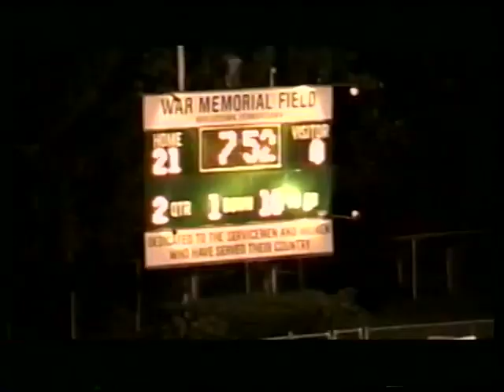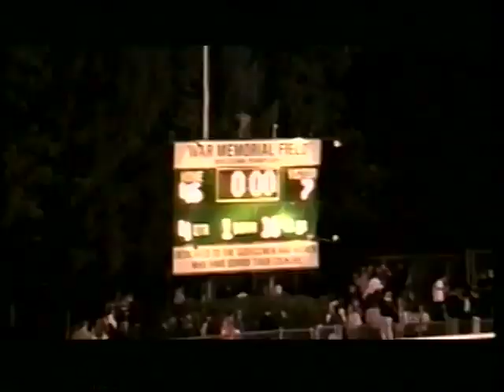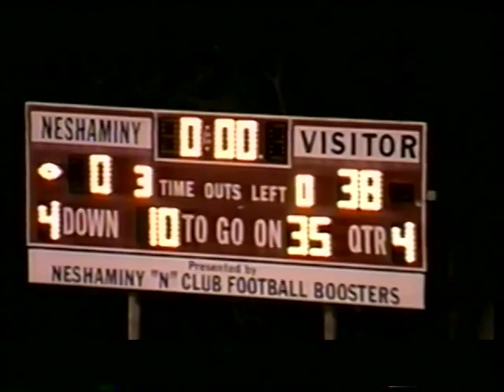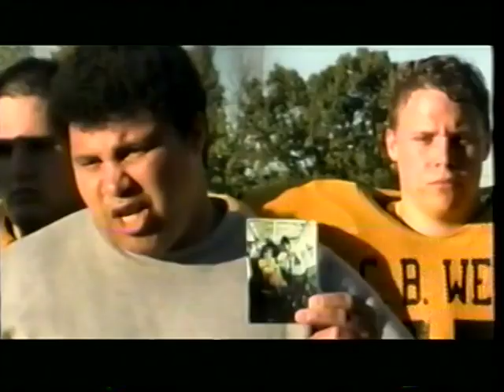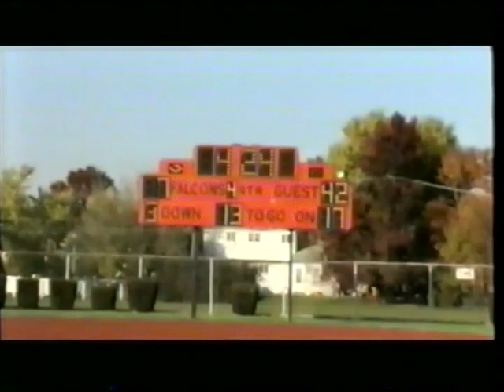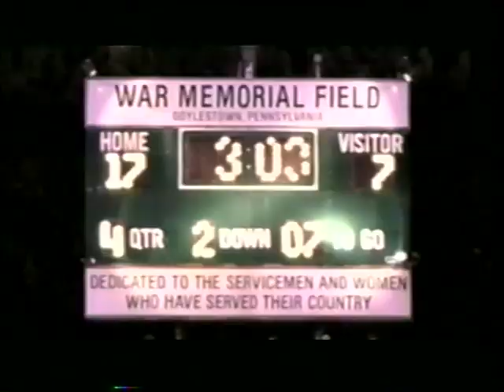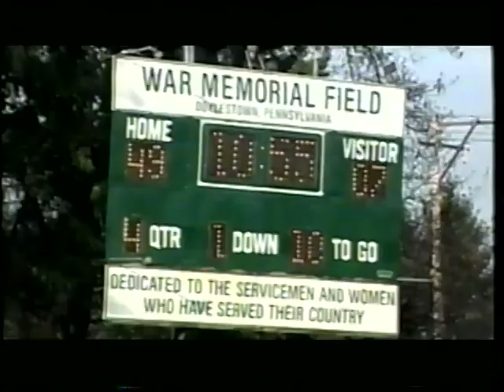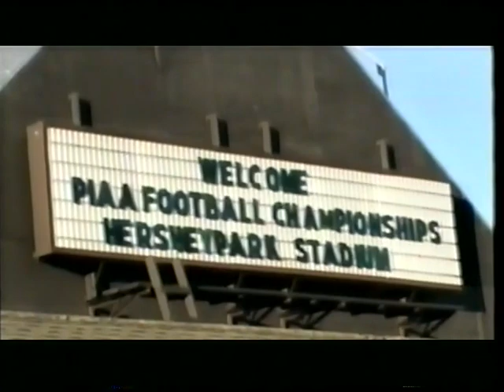1999 CB West Football Highlights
1999 Season Highlights.